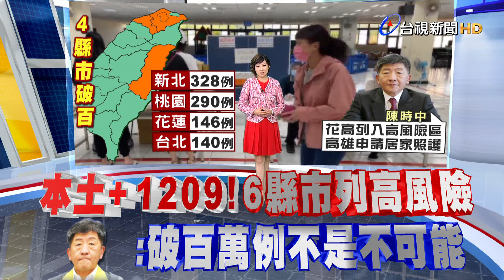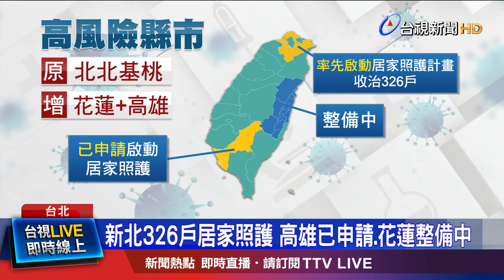還沒月底本土飆破千例 中症+10例單日新高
台灣本土疫情炸鍋! 單日首度新增 破千例，15號 新增1209人確診，個案分散在全台19個縣市，當中有四個縣市，確診數 突破百例。也專家點出，台灣的高峰，有可能來到百萬人染疫。對此，指揮官陳時中回應，確診病例要破百萬，也不是不可能。目前新北市已經率先啟動居家照護，收治326戶，而高雄也有提出申請，花蓮則在整備中。